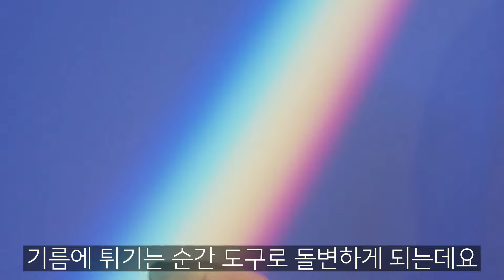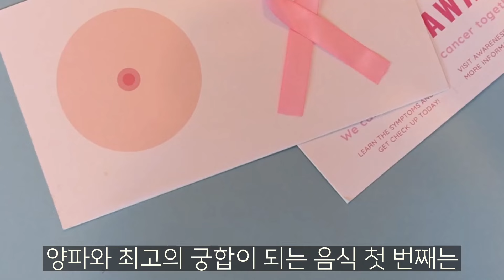양파와 절대로 함께 먹지 마세요!! 위와 신장이 다 나빠지고 암과 치매를 유발합니다. (양파와 같이 먹으면 안되는 음식과 좋은 음식)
홀리데이즈 오메가3 1100